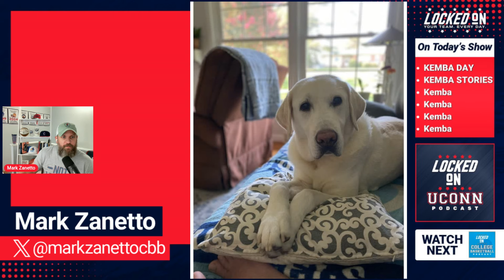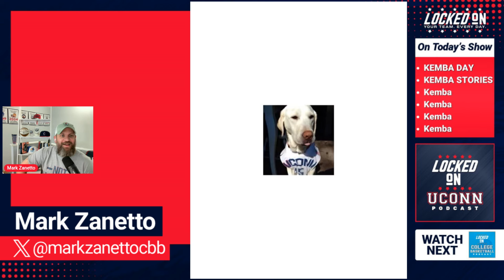Kemba the GREAT!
@LockedOnUConn  Kemba Walker Retires: The GOAT of UConn
In today's episode of Locked On UConn, we celebrate the legendary career of Kemba Walker as he announces his retirement. Known as the GOAT of UConn, Kemba's impact on college basketball and his incredible journey from the Big East Tournament heroics to his NBA career is unmatched. Host Mark Zanetto shares personal stories, including naming his dog after Kemba, and discusses what made Walker larger than life on and off the court.

Show Notes
Cold Open:
* "THE G O A T - KEMBA WALKER!"
Introduction:
* Thanks for making Locked On UConn your first listen every day.
* Available wherever you get your podcasts and on YouTube as part of the Locked On Podcast Network—Your Team, Every Day.
Housekeeping:
* Amazing support on YouTube! Please also download the audio version to help the Locked On UConn audience grow.
* Your support is invaluable. If you're listening in your car, please drop us a 5-star review after the show.
Segment 1: Personal Story about Kemba Walker
* Moved from NYC to North Carolina and followed UConn's season struggles.
* Made a pact to name his new dog Kemba if UConn won the Big East Tournament.
* During UConn's title run under Kevin Ollie, put a Kemba Walker jersey on his dog for luck.
Segment 2: Kemba Walker’s Impact and Legacy
* Describing Kemba Walker's stature and work ethic.
* How his journey from college to NBA endeared him to fans and media.
* A special story about Kemba's time with the Hornets.
* Reminiscing about the electric atmosphere of MLB games.
* Gametime app simplifies getting last-minute tickets with great deals and views from your seat.
Segment 3: Interview with Sam Calhoun
* Discussing Kemba's career highlights and impact on the sport.
* Insights into what made Kemba Walker such a remarkable player and individual.
* Introducing Locked On's 24/7 national sports streaming channel on YouTube and Amazon Fire TV.
* Covering the top sports stories of the day with local experts and national shows across all leagues.
Outro:
* This has been another episode of Locked On UConn.

This summary and detailed show notes provide an engaging outline for celebrating Kemba Walker's illustrious career and discussing his enduring legacy at UConn and beyond.